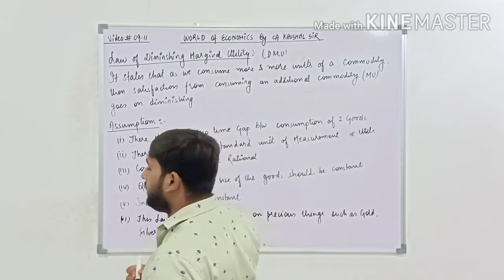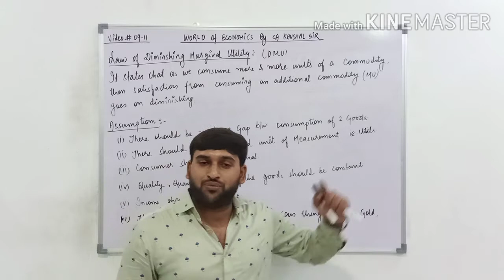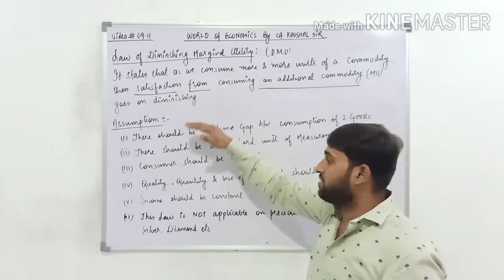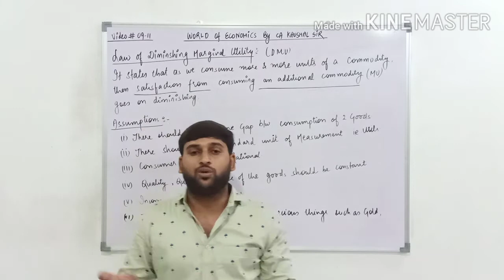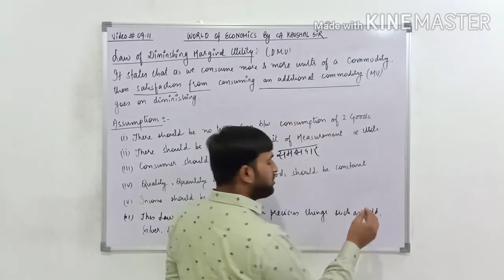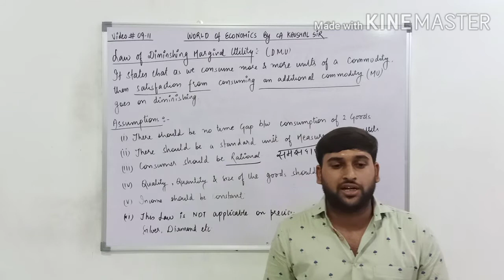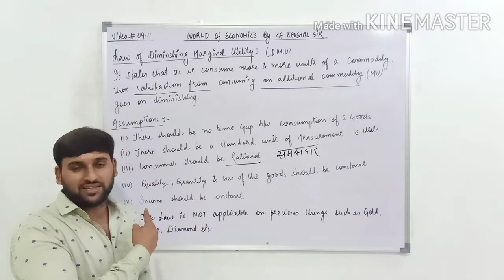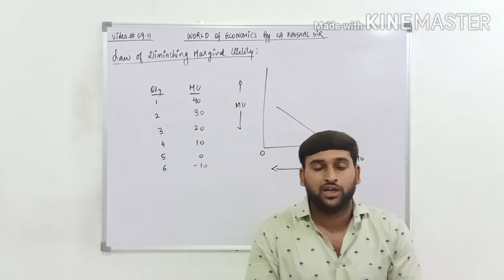Class 11, #9 | Consumer's Equilibrium | Law of Diminishing Marginal Utility | Micro Economics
Class 11th
Micro Economics
Consumer's Equilibrium

Dear Friends,
In this video, I have explained you the Law of Diminishing Marginal Utility .
This Law is most important from Exam Point of view.
It states that as a Consumer Starts consuming more and more units of a commodity, then, additional satisfaction derived from consuming each additional commodity goes on diminishing.

I have also explained Assumptions of Law, Graph, Schedule and an Example also.

Join the Group for Class XI, in which you can ask your doubts or queries and you will get notes, extra questions, worksheets, MCQ files etc, by clicking on the link below:

Send Your Love and Warm wishes to us at:
AMC Educare, Saraswati School Campus,
Arihant Marble Lane, Kumbha Circle Road,
Bhilwara - 311 001